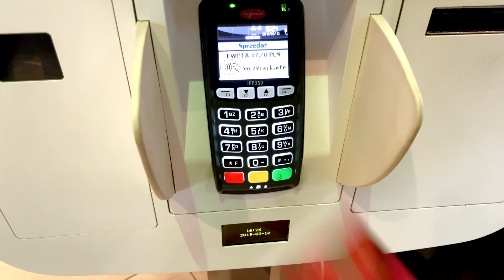“FIFTY FIFTY” | Moment Invitational 2019 Submission | by Krzysztof Burak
A short film about the fact that you do not have to deny yourself the pleasure, but it is worth balancing it with something valuable. A mix of consumer culture and meaningful discussion.

Time of father and daughter. From Poland and with subtitles. :)

陰陽 yīnyáng,
Yin and Yang is a concept of dualism in ancient Chinese philosophy, describing how seemingly opposite or contrary forces may actually be complementary.